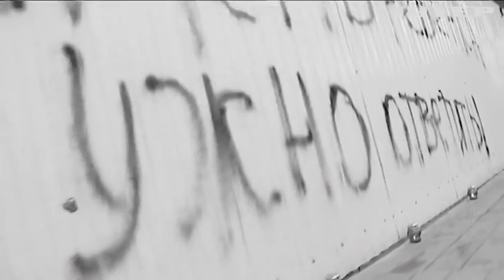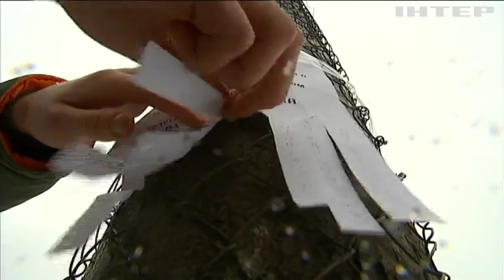Рабский труд: кто зарабатывает на детях в Украине